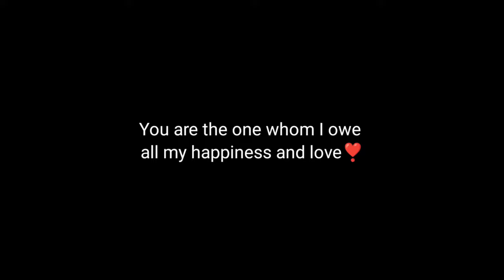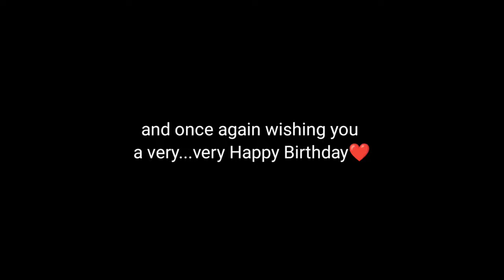Happy Birthday My Love | Long Distance Relationship Birthday Wish |Happy birthday Jaan status❤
Today I am not there with you but I want to tell you that I cannot thank god enough for sending you in this world and then in my life. You are the one whom I owe all my happiness and love.  You told me what a genuine relationship looks like. Life has become beautiful since you have entered my world.
So I am just thinking about you, smiling and praying to God that you get all the happiness in this world and we get to meet as soon as possible so that I can shower all my love on you and tell you how much I have missed you all these days when we weren't together.
Until then remember that these miles between us are no match for the strength of our love. I love you and once again wishing you a very very happy birthday.

1. Birthday Status for love
2. I love you quotes
3. A video for my special person
4. A video for my love
5. Black screen status,
6. Love quotes
7. A love message for him
8. A love message for her
9. Girlfriend Boyfriend
10. Romantic video for my love
11. A love message for my boyfriend/girlfriend
12. female english poetry love
13. Romantic love deep quotes
14. I love you so much quotes
15. True meaning of love
16. Long distance relationship birthday wish
17. poetry on first meeting in long distance relationship
18. long distance relationship
19. long distance relationship quotes and goals
20. long distance relationship couple love
21. Happy birthday video for love
22. happy birthday wish for boyfriend
23. anubhav agarwal poetry